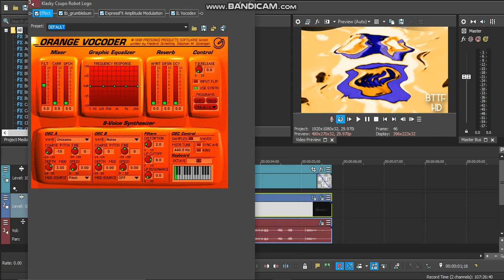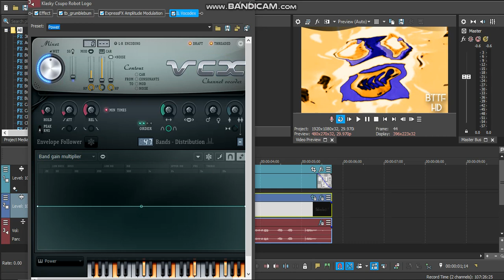[REQUESTED] How to Make Some "Brendenup V1"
Requested by MLVE832, DC, and 7.45TPVE